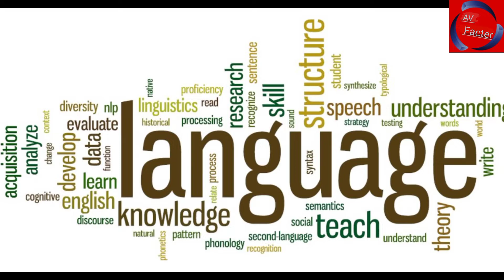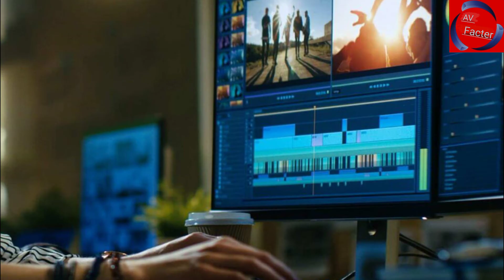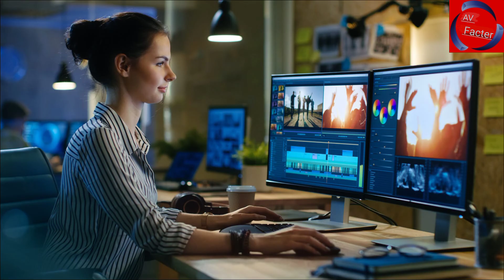जल्द ही आने वाला है KGF 3।KGF chapter 2 के unknown facts।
Yash
Rocking Star
Sanjay Dutt
Raveena Tandon
Srinidhi Shetty
KGF mass BGM
KGF Hindi
KGF 2 Prediction
KGF Songs
KGF hindi movie Youtube
Trending